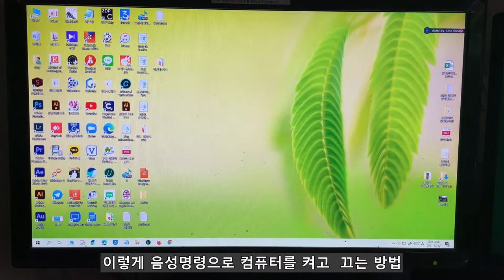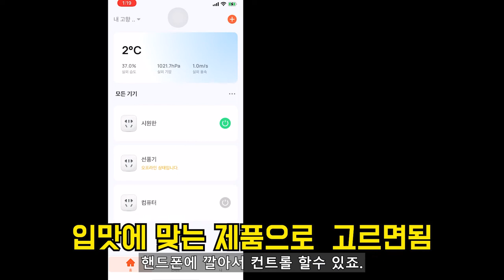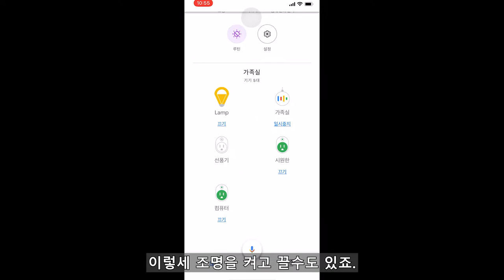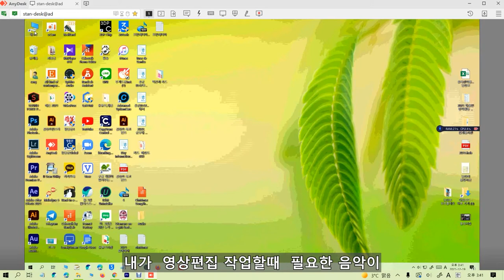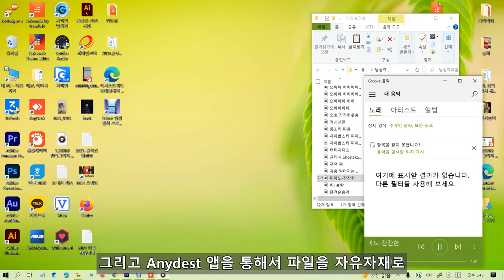이게 가능 ?? 원격조정 컴퓨터 부팅하기 Anydesk 사용법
세상 많이 편해졌죠?
살다살다 말한마디로 컴퓨터를 켜고 끄고,
외부에서도 컴퓨터를 부팅하고 팡딜을 전송할수도 있습니다.
간편한 설명이니 잘 보고 따라하시면 정말  세상이 훨씬 편하게 느껴지실거에요!!

Anydesk 앱 설치를 하고 신세계를 경험해보세요
스마트 플러그와 구글홈만 있다면
또 다른 신세계가 열립니다.

애니데스크 사용법, 원격조정, 컴퓨터원격부팅, 외부에서 파일 주고 받기,
오케이 구글로 홈관리, 이편한세상